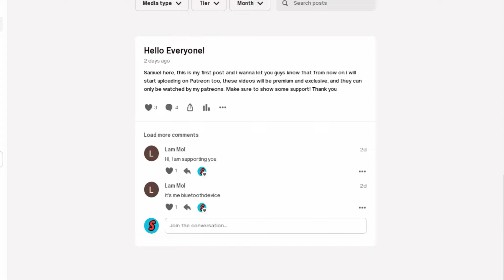What if the World and Switzerland went to war?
So in todays video, we take a look at whats going to happen if the World and Switzerland went to war? geography mapping ?
Video inspired by Uk Plays!